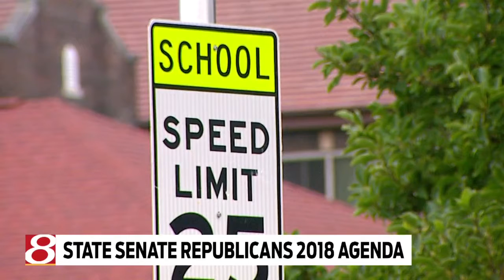State Senate Republican 2018 agenda